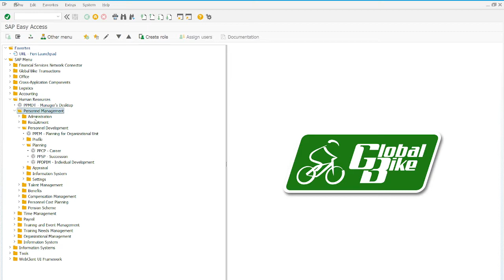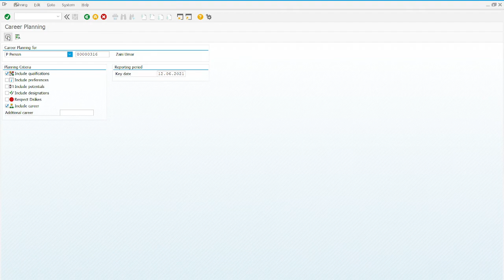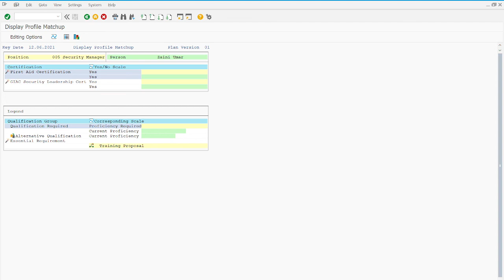HCM 1 Step 16 Execute Career Planning